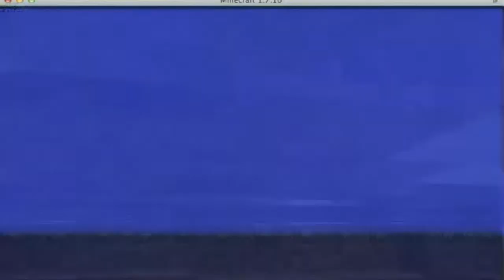Minecraft SHROOMzWORLD E01 - Horse Village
Introducing Minecraft SHROOMzWORLD E01 - Horse Village

Shroomz Learning Minecraft ☮ Woo Hoo

I'm playing in minecraft 1.7 and I have a creative licence, so I can do anything I want.

I just got Minecraft upgrade account for 1.7 and I'm learning to ride a horse and building with glass blocks in a new village.

Artist: Silent Partner
Track: Magic Marker